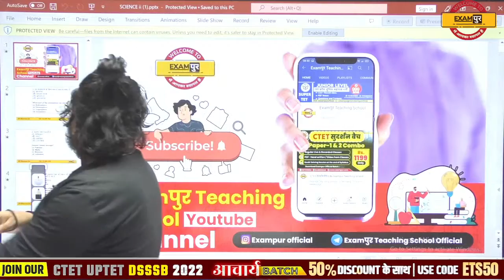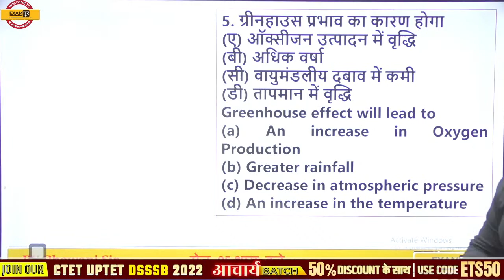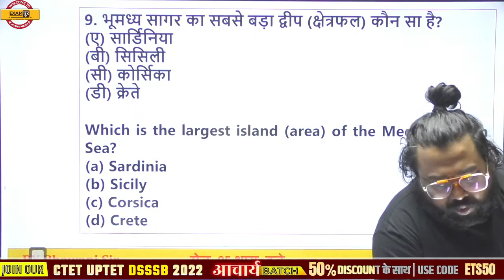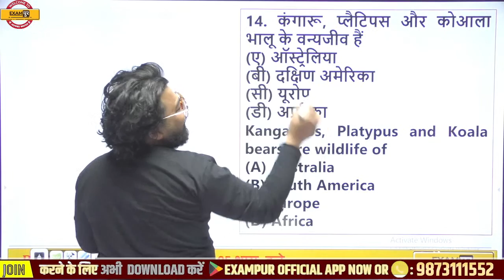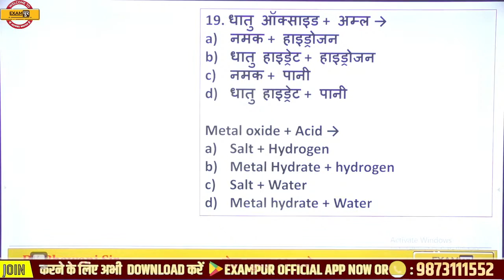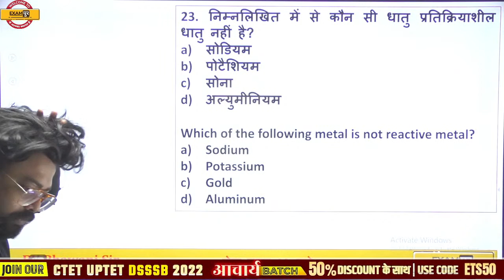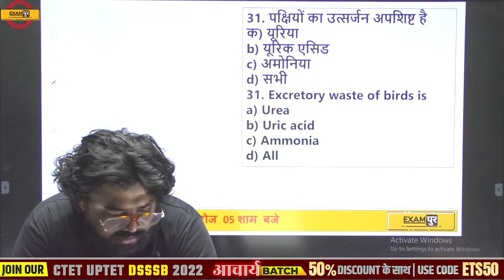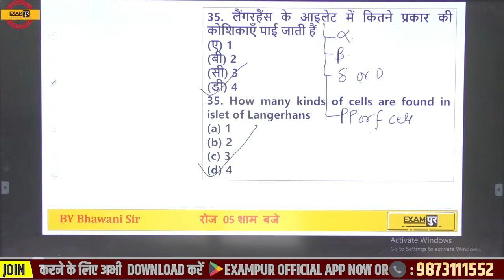Super TET EVS Classes | CTET EVS | UPTET EVS Classes | CTET EVS Question | CTET EVS by Bhawani Sir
➡️CTET Paper 2 Answer Key 2023 Hello Students , अपनी पसंदीदा फैकल्टी से सीधे बात-चीत करने / doubt / career counseling के लिए description box में दिए गए google form को जरुर fill करें

3 in 1 COMBO BATCH (UP LT GRADE + UP TGT/PGT + DSSSB TGT/PGT) 2022:
✅ UP LT GRADE + UP TGT/PGT + DSSSB TGT/PGT VOD BIOLOGY BATCH 2022